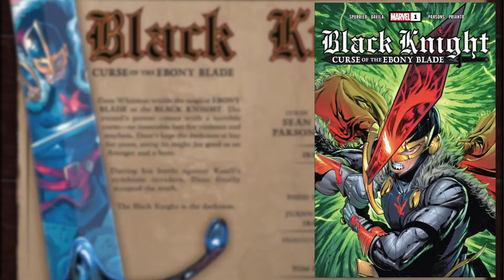Black Knight: Curse of the Ebony Blade #1: Is Black Knight Finally Cool?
Dane has been through the ringer of time both in marvel history and arthurian history. The guy has had it rough pretty much since his conception. So, can we finally make this character more than just a knight with a cool jacket sometimes? turns out yes.